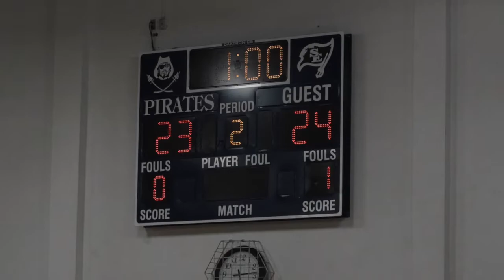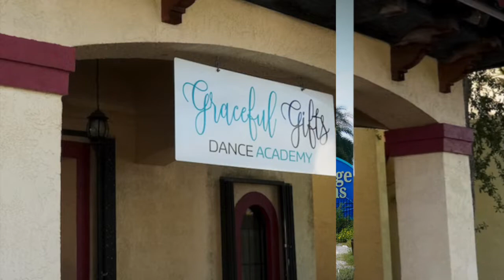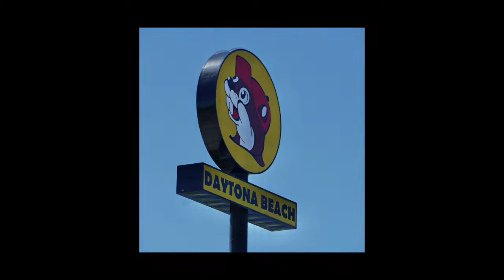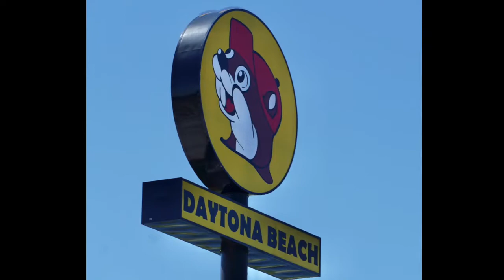Florida Classics OCT22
Grandpa Ken took some 1,200 photos (many of these high-speed 8 frame-per-second sport shots) during the nine-day visit to Florida - lots of Football, Soccer, Dance, and fun outings. He found the top 250 photos and short video clips and compiled them into this memory collection - Time in a Bottle.